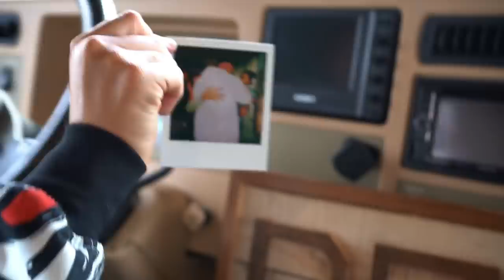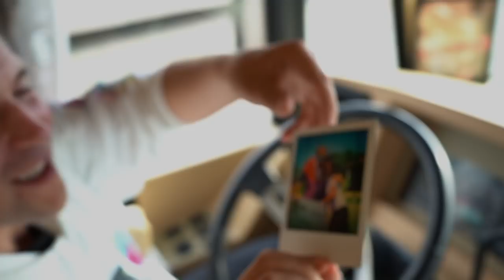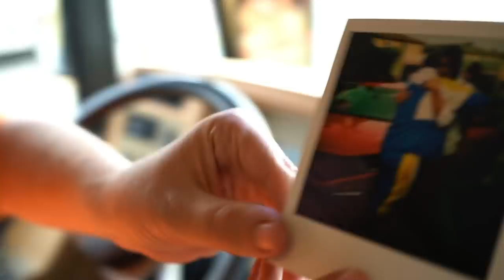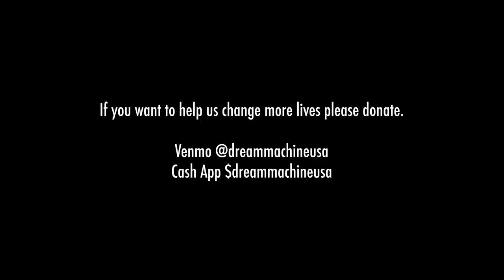Charlie Rocket’s Dream Machine Tour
I moved out of my home during covid to go across America in my Dream Machine, helping people in hard times, and making dreams come true. Thank you to Dreamr for partnering with me and making this dream come to life.

Dear Justin Bieber, my name is Charlie Rocket. I am inspired by how much you give back. You do so much for the world. Maybe one day when you see this video we can help people together, Love, Charlie Rocket.

Instagram.com/Charlie
DreamMachineUSA.com

Holy - Justin bieber (Lyrics) ft. Chance the Rapper
Holy - Justin bieber